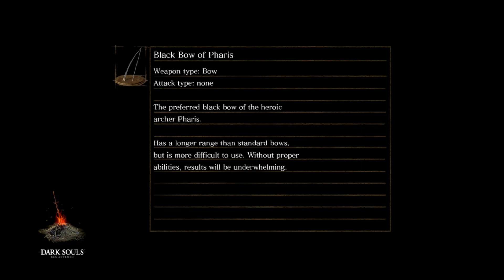Dark souls remaster challenge run. Strength and endurance only build the biggest tank???? #5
Time for a big donk challenge run lets build a tank out of only levelling strength and endurance episode #5

If you like this vid you might be interested in some of my other videos on my channel the links are below sit back and enjoy.